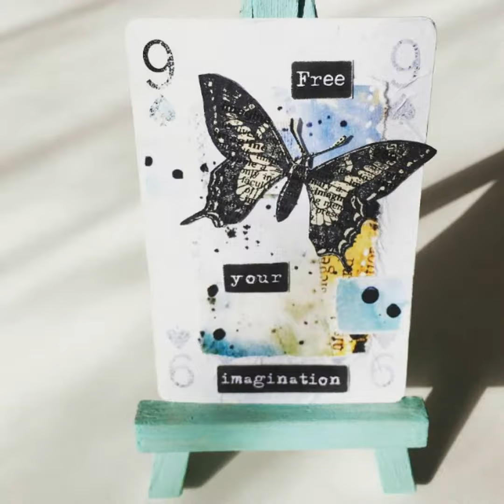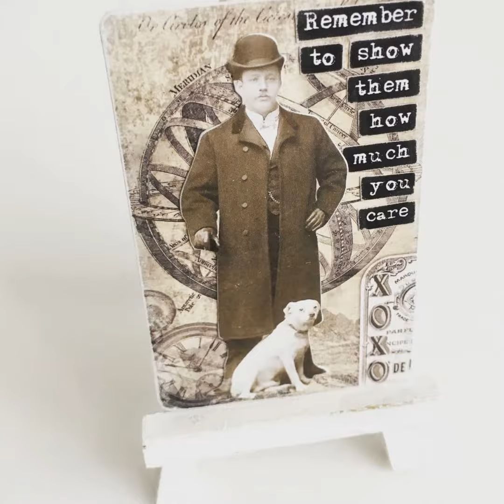52 Cafe Cards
52CafeCards is a year long creative challenge. Each week throughout 2017, the challenge is to alter a playing card, using prompts & inspiration from Marta Lapkowska.

We have reached the halfway mark, so a quick flip though of those made so far.